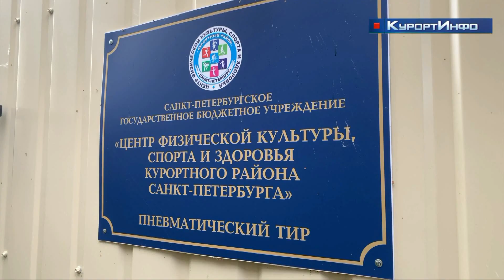Основам стрельбы из пневматического оружия обучают в Сестрорецке бесплатно